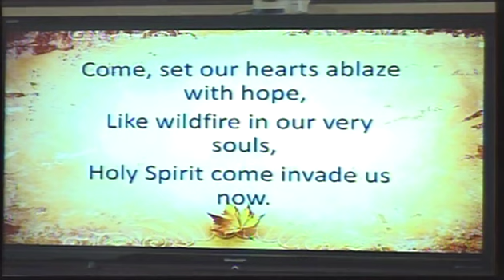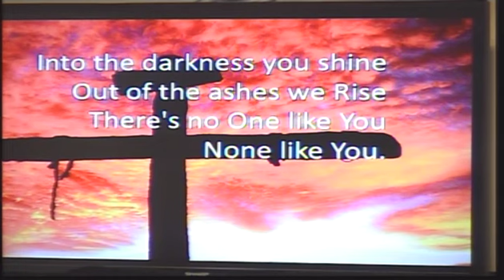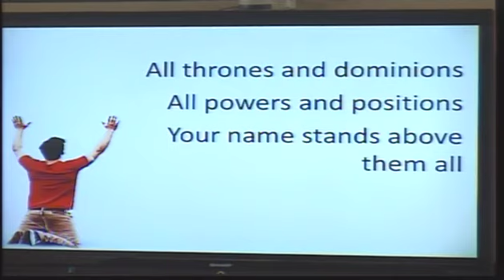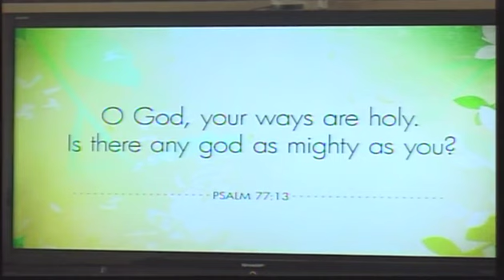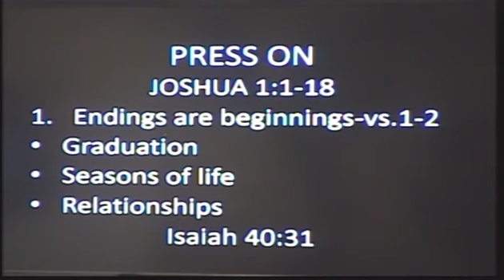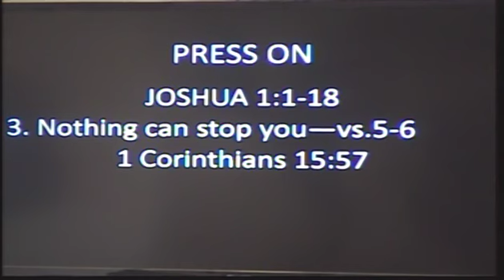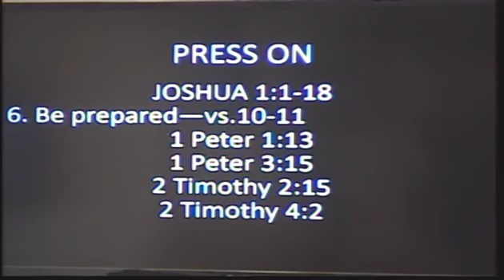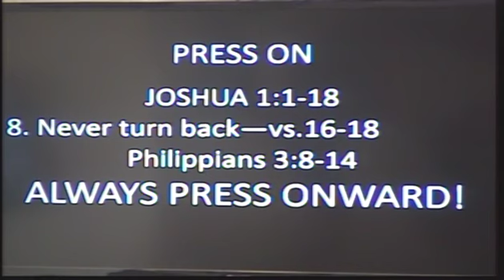June 25th, 2023 service